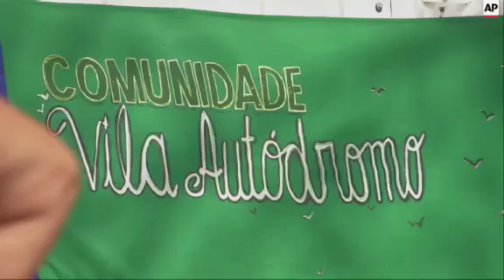Habitantes de barriadas se resisten a desahucios cerca del Parque Olimpico para Rio 2016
(10 Jun 2015) FOR CLEAN VERSION SEE STORY NUMBER: 2062922

Casas destruidas, y calles casi vacias es lo que queda de la Vila Autodromo, una barriada que el gobierno de Rio de Janeiro intenta demoler para abrir paso a instalaciones olimpicas.
Vila Autodromo se encuentra a un lado del Parque Olimpico para los Juegos de 2016, y ahora parece un pueblo fantasma: solo quedan 150 familias de las 700 que vivian aqui.
Los servicios p�blicos, incluida la electricidad, se han ido cortando periodicamente.
Pero las familias que quedan se niegan a marcharse. Rechazan las ofertas de indemnizacion o las alternativas de nuevas viviendas.
La semana pasada estallo una trifulca, cuando las autoridades ingresaron para comenzar un desahucio con gases lacrimogenos y balas de goma.
Maria da Penha sufrio lesiones al caer durante los enfrentamientos.
SOUNDBITE - Maria da Penha,
"Los Juegos duran quince dias y, cuando terminen, esta area olimpica sera un vecindario de centros comerciales y fraccionamientos amurallados", dijo. "?Por que despues de las Olimpiadas no puedo seguir en la casa donde he vivido por 23 anos?".
Un estudio de dos universidades de Rio senala que Vila Autodromo pudo haberse modernizado con nuevas calles, una clinica, una guarderia un sistema de drenaje y otras mejoras por 4.6 millones de dolares.
Las autoridades han gastado siete veces esa cifra en los desahucios, lo que sugiere el valor potencial de las propiedades futuras en esta area localizada en el suburbio de Barra da Tijuca, en el oeste de Rio.
En un comunicado, el ayuntamiento informo que ha otorgado 32 millones de dolares como compensacion, y que muchos residentes se han mudado al cercano Parque Carioca, un barrio de familias reubicadas desde Vila Autodromo.